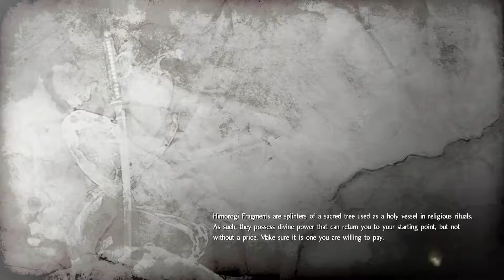Nioh - Part 7: Submission: Wreathed in Fire Gameplay with Commentary (PS4)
Xbox Live: Nanjiroh
PSN: Nanjiroh130
Steam: Projekt X